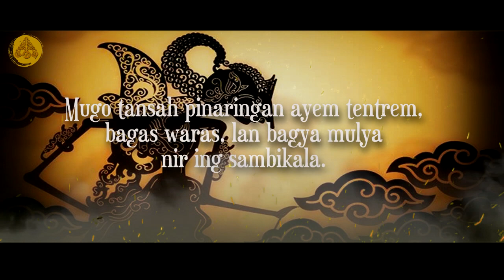Story WA Jawa Bijak 30 detik - Warsa Enggal - Pitutur Jowo Tentang Kehidupan Yang Menyentuh Hati